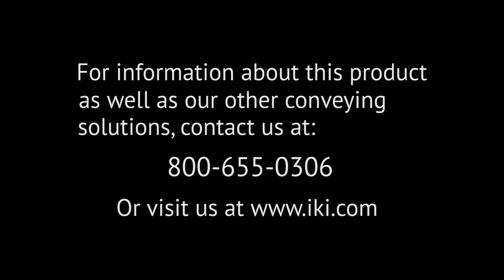Hydraulically Powered Chain Conveyor Drawbridge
Our engineers putting this custom chain conveyor drawbridge through its paces. The video also shows actuation of the hydraulic safety pins.